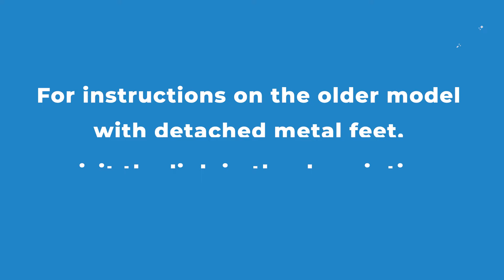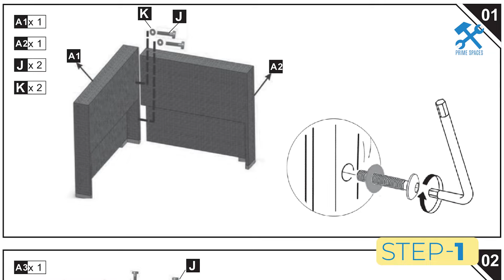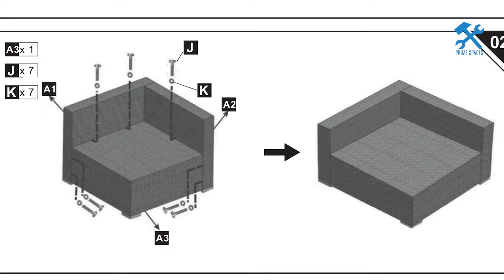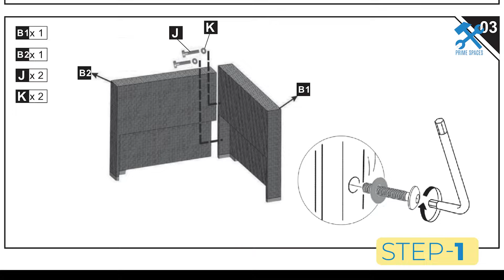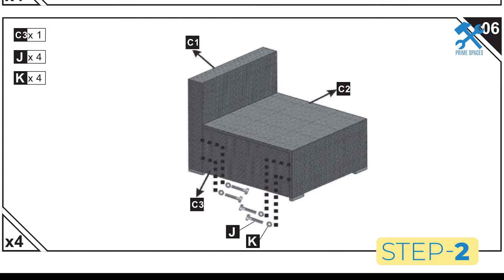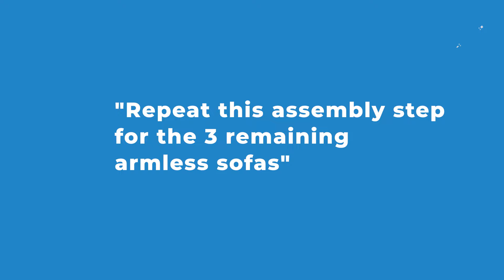Outsunny 7 PC Outdoor Wicker Rattan Patio Furniture Conversation Sectional Sofa Set Assembly Merton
This video is a step-by-step assembly guide for the NEWER MODEL of the Outsunny 7-Piece Outdoor Wicker Patio Sofa Set

✅ View the Product Here:

- On Amazon - Light Blue Cushions
- On Amazon - Beige Cushions
- On Amazon - Grey Cushions
- On Amazon - Cream White Cushion
- On Amazon - Charcoal Black Cushion